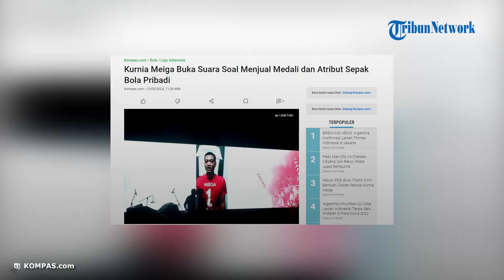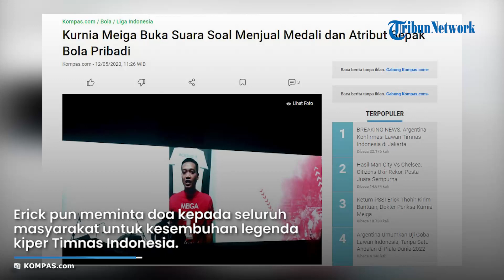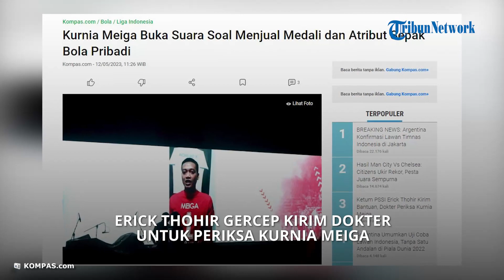Gerak Cepat, Erick Thohir Kirim Tim Dokter untuk Periksa Eks Kiper Timnas Indonesia Kurnia Meiga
TRIBUN-VIDEO.COM - Ketua Umum PSSI, Erick Thohir bergerak cepat dalam membantu mantan kiper Timnas Indonesia, Kurnia Meiga yang kini tengah sakit.

Erick langsung mengirim dokter untuk memeriksa kondisi Kurnia Meiga di kediamannya.

Melalui akun Instagram-nya, Erick membagikan foto saat Kurnia Meiga diperiksa tim dokter dari RSPP.

Menurutnya, tahapan ini merupakan awal dari rangkaian penanganan medis terhadap Kurnia Meiga.

Erick pun meminta doa kepada seluruh masyarakat untuk kesembuhan legenda kiper Timnas Indonesia.

"Alhamdulillah, saya mendapat laporan dari tim bahwa siang tadi dokter dari RSPP telah memeriksa kondisi Kurnia Meiga di kediamannya," tulis Erick di Instagram-nya pada Minggu (21/5).

Diketahui Kurnia Meiga memutuskan pensiun dini pada tahun 2017 karena mengalami gangguan fungsi penglihatan.

Padahal saat itu kariernya sedang berada di puncak, yakni meraih penghargaan kiper terbaik Piala AFF 2016.

Selain itu, Kurnia Meiga juga berhasil membawa Arema FC juara Piala Presiden 2017.

Ia pun harus berjuang melawan penyakitnya sehingga belum bisa kembali bermain.

Kondisi tersebut membuat Kurnia Meiga harus memutar otak untuk menghidup keluarganya.

Bahkan, ia terpaksa menjual aset yang ia miliki seperti medali dan atribut sepak bola.

Artikel ini telah tayang di Kompas.com dengan judul "Kurnia Meiga Buka Suara Soal Menjual Medali dan Atribut Sepak Bola Pribadi", Klik untuk baca
Penulis : Kontributor Bola, Suci Rahayu
Editor : Firzie A. Idris